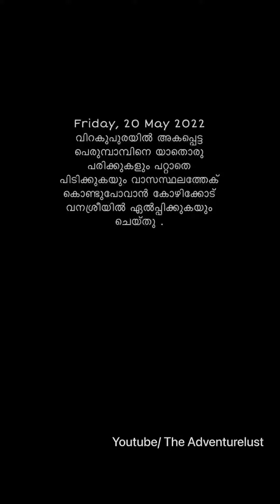പെരുമ്പാമ്പിനെ രക്ഷപെടുത്തി | Rescued Giant Python | The Adventurelust | Wild Rescue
Safely Rescued a giant python from store room  by @TheAdventurelust